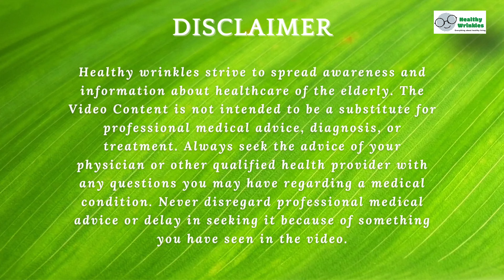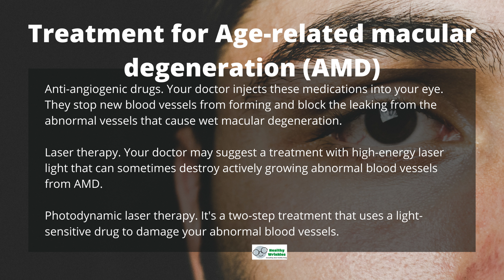How to treat Age Related Macular Disorder ( AMD)- Eye Disorder- Dr Ashutosh Agarwal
Treatment of Age Related Macular Disorder (AMD) - Senior Eye Care

Dr. Ashutosh Agarwal, an Ophthalmologist in a conversation with Healthy Wrinkles explains Age-related macular degeneration(AMD) in the elderly and its treatment In this video, we will delve into the risk factors associated with AMD, the importance of early diagnosis, and the cutting-edge treatments offered by Dr. Agarwal to combat this prevalent eye disorder. Watch our curated YouTube playlist to learn more about eye care for the elderly

Understanding AMD and Its Risk Factors:
As Dr. Agarwal highlights, the risk of AMD increases with age, particularly for individuals over 50 years old.
Importance of Regular Eye Exams:
Early AMD may manifest without noticeable symptoms, making regular eye exams crucial for individuals with risk factors. Dr. Agarwal recommends comprehensive dilated retina examinations, a simple and painless process where eye drops are used to widen the pupil. This allows for a thorough examination of the retina, with additional tests like Optical Coherence Tomography (OCT) providing microscopic insights into the layers of the retina. Read more about the role of geriatricians in managing chronic health conditions

Diagnosis and Staging:
The diagnosis of AMD involves a meticulous approach. Dr. Agarwal explains that OCT angiography, a non-invasive test, is increasingly preferred for staging AMD, providing detailed information about the disease. Fundus fluoroscein angiography, while slightly invasive, may be recommended based on the retina doctor's assessment. Proper diagnosis and staging set the stage for effective treatment strategies.

Treatment Approaches for AMD:
AMD treatment is divided into early (dry) and late (wet) stages. In the early stages, antioxidant tablets are prescribed to slow down disease progression. Home monitoring using the Amsler chart aids in detecting progression to the late stage. Regular follow-ups are essential, as late-stage AMD requires active treatment.

For late-stage or wet AMD, characterized by bleeding underneath the retina, Dr. Agarwal emphasizes the use of intravitreal anti-VEGF agents. Administered via injections into the eye, these agents are the gold standard for treatment. While the procedure may sound intimidating, Dr. Agarwal assures that it is quick, painless, and bloodless, with the injections typically required monthly initially. Following the initial injections, the frequency decreases, but regular follow-ups remain crucial to detect any reactivation.

Additional Treatment Modalities:
Beyond anti-VEGF agents, Dr. Agarwal mentions laser photocoagulation and photodynamic therapy as alternative treatments, though they are rarely used today.

Conclusion:
In navigating the complexities of AMD, understanding risk factors, early diagnosis, and embracing cutting-edge treatments is paramount. Dr. Ashutosh Agarwal's expertise provides valuable insights into the multifaceted approach to AMD, offering hope for those at risk and enhancing the quality of life for those already affected. Regular eye check-ups and proactive management can make a significant difference in preserving vision and preventing irreversible central vision loss associated with late-stage AMD.

Whether you are searching for informative articles, or looking for healthcare providers Healthy Wrinkles is an excellent resource for all your senior care needs. We also have a great compilation of all the medical expert talks for healthy aging on Healthy Wrinkle YouTube channel.